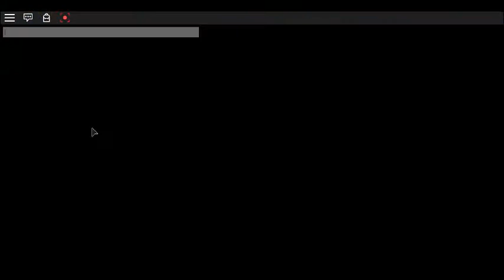ROBLOX-Murder Mistery 2 How To Get Knife Heat NOT PATCHED DECEMBER 2016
Today I will How To Knife Heat in Game MM2